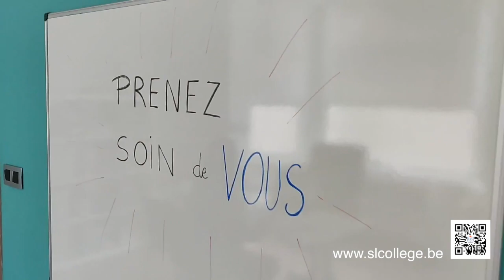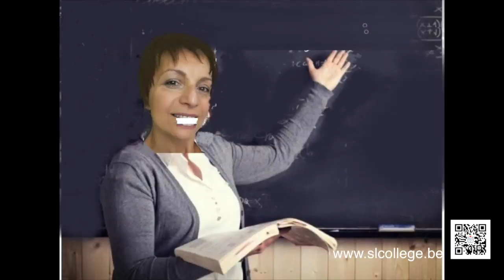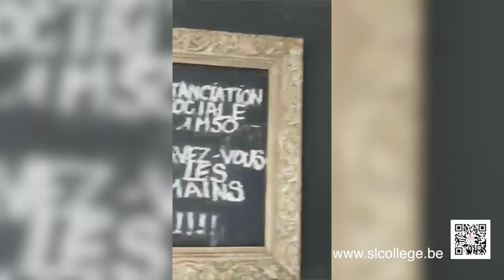Slc collège ensemble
Ensemble pour le confinement